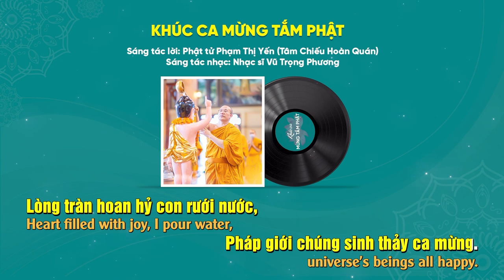[KARAOKE] Khúc ca mừng tắm Phật | Nhạc Phật đản | Song ngữ | Chùa Ba Vàng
[KARAOKE] Khúc ca mừng tắm Phật | Nhạc Phật đản
[KARAOKE] Buddha-bathing song
Lyricist: Buddhist Pham Thi Yen (Tam Chieu Hoan Quan)
Composer: Vu Trong Phuong
LỜI BÀI HÁT:
Con nay cung kính Đức Như Lai,
học hạnh chư Thiên tắm thân Ngài.
Khi vừa đản sinh đi bảy bước,
Tất Đạt Đa Thái tử giáng trần.
Trí tuệ trang nghiêm, công đức lớn,
chúng sinh năm trược rời cấu trần,
cùng chứng Như Lai tịnh pháp thân.
Ca Tỳ La Vệ chưa từng sinh,
giữa cây Sa-la chưa từng diệt,
bất sinh bất diệt - Đức Cù Đàm.
Nước ướp hương hoa con kính dâng,
tắm thân tượng Ngài tướng đản sinh.
Lòng tràn hoan hỷ con rưới nước,
hương tâm tỏa ngát khắp mười phương.
Pháp giới chúng sinh thảy ca mừng.
Lyrics:
Paying homage to Tathagata,
like the Devas, bathe your body.
Walked seven steps after birth,
Siddhartha - the Prince was born.
Solemn wisdom, merit’s great,
beings freed from defilement,
all will attain enlightenment.
in Kapilavastu, never born,
between salas, never gone,
not come, not gone - Gotama.
Scented water I offer,
bathe the statue of Buddha.
Heart filled with joy, I pour water,
everywhere virtue scent fills.
Universe’s beings all happy.

1. Tổng hợp nghi thức cúng lễ
2. Chư Tăng Tu Tập Trong Rừng
3. Vấn đáp Phật Pháp
4. Nhạc Phật giáo Chùa Ba Vàng
5. Câu chuyện chuyển nghiệp

Địa Chỉ: Phường Quang Trung - TP. Uông Bí - Tỉnh Quảng Ninh
📞 Số điện thoại: 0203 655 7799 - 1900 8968